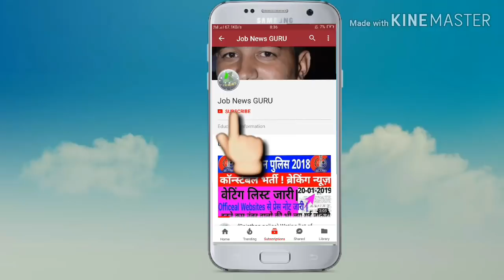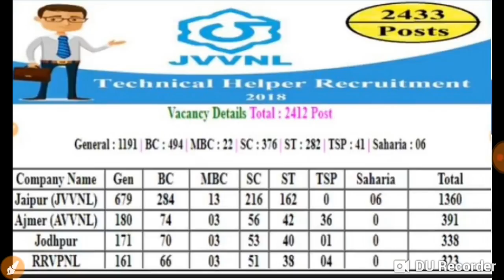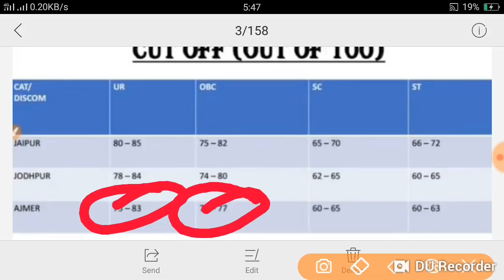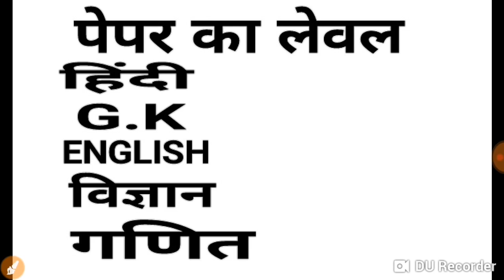JVVNL Helper -2 Expected Cut off & Result normalization 2018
JVVNL Helper -2 Expected Cut off & Result normalization 2018Rajsthan helper-2 expected cut off
Helper -2 answer key
Helper-2 result 2019
Jvvnl helper 2 cut off
Jvvnl answer key 2018
Jvvnl helper 2 objection
Jvvnl technical helper 2018 answer key
Cut off 2018 helper-2
ResultJvvnl technical helper 2018 answer key
Resultjvvnl technical helper -2 2018
Answer key declared 2018
All shift answer key
jvvnl टेक्निकल हेल्पर -2 2018 आंसर की जारी
jvvvnl ने आंसर की जारी कर दी हे तो आप objection कैसे लगाये । इस वीडियो में पूरा दिया हे आप देख सकते हो ।
reet 2018 reet 2019
rpsc rsmssb patwari 2019
ldc cut off 2018
ldc 2018 result
ras 2018 exam date